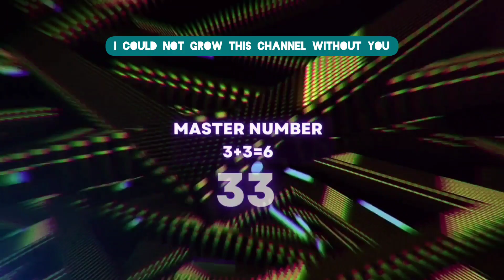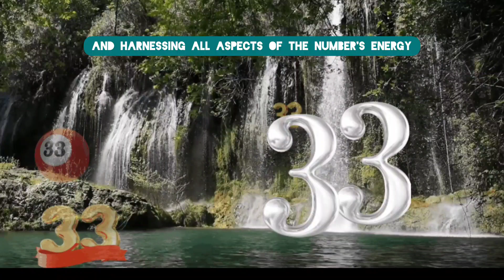33 Is The Master Number: The Most Powerful And Spiritual Number In Numerology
The number 33 is only considered a master number if it appears in the core numbers of your chart — Personality, Birthday, Life Path, Expression, and Soul Urge. Beyond these five core numbers, 33 is reduced to the single-digit number 6.

To figure out your life path number, write out the digits of your full date of birth (i.e., 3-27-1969). Add up each of the digits, and continue adding them until you've reduced them to a one-digit number. If the two-digit number you get before reducing a final time is 11, 22, or 33, you have a master number life path.
Example of Master Number Path
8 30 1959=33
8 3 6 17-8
How do I calculate my life path number?

Let's say your birthday is August 18, 1989. To calculate your Life Path Number, you will reduce each component of this date to a single digit: The month, 8, remains a single digit = 8. The date, 18, is reduced to 1 + 8 = 9. The year, 1989, is reduced to 1 + 9 + 8 + 9. This equals 27. Then, 27 is reduced to 2 + 7 = 9.

The Master number 33 is considered to be one of the most powerful and spiritually significant numbers in numerology. It is known as the "Master Teacher" or "Master Healer" number.

Individuals with a master number 33 in their numerology chart are believed to possess great potential for spiritual leadership and service to humanity. They have a deep sense of compassion, empathy, and a strong desire to help others.

People associated with the master number 33 are often highly intuitive and have a natural ability to understand others on a deep emotional level. They have a strong sense of responsibility and are driven to make a positive difference in the world.

However, living up to the potential of the master number 33 can be challenging, as it requires embracing and harnessing all aspects of the number's energy. It is a number of balance and harmony, combining the qualities of the numbers 3 and 6 (3+3=6). The number 3 represents creativity, expression, and communication, while the number 6 represents nurturing, love, and responsibility.

Overall, the master number 33 signifies a calling to spiritual service, selflessness, and making a positive impact on the world. Those with this number are encouraged to embrace their unique qualities and use them to uplift and inspire others.